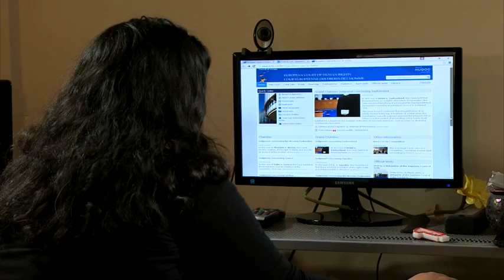Police who shot Jean Charles de Menezes will not be prosecuted